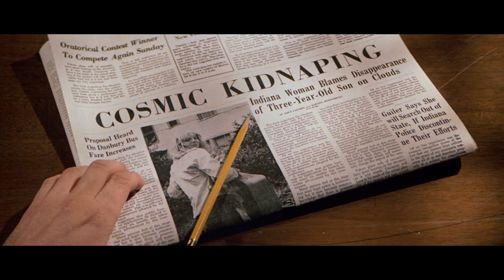Where Is The Proof? | Close Encounters of the Third Kind | Voyage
Townsfolk and officials come together to discuss the recent goings on in the town regarding UFOs.

Close Encounters of the Third Kind (Steven Spielberg/1977) SYNOPSIS: Roy Neary, an electric lineman, watches how his quiet and ordinary daily life turns upside down after a close encounter with a UFO.